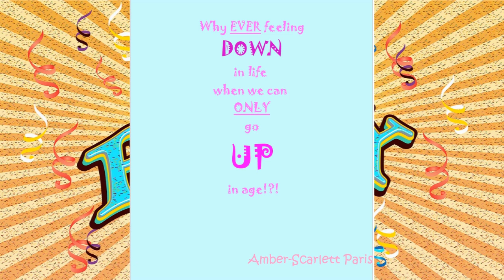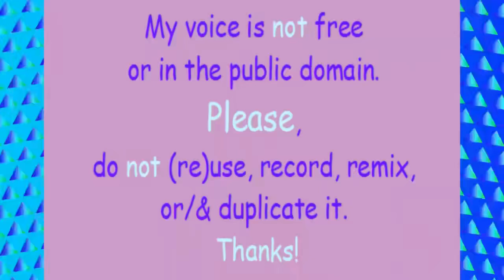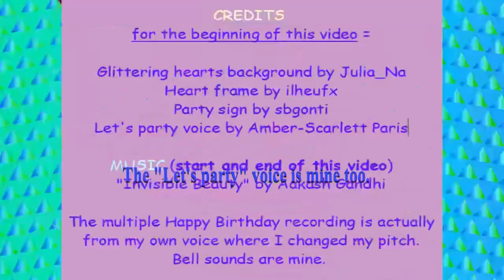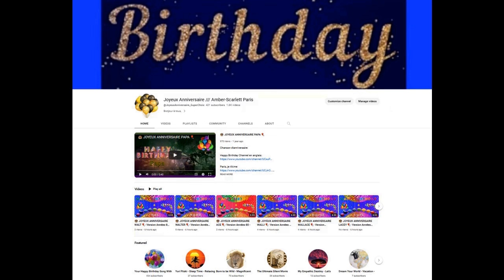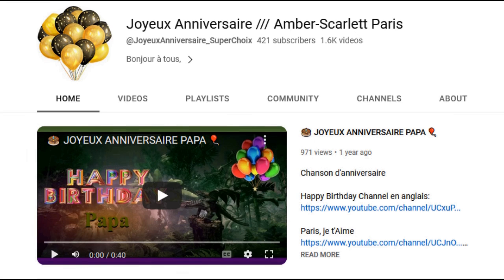2 VIDEOS (BIRTHDAY + BONUS) 🎂 HAPPY BIRTHDAY ANNES 🎈 (French Parisian Accent)